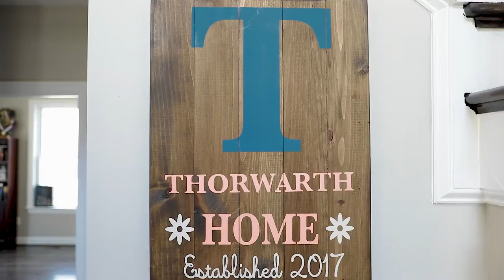Client Love – Sarah & Bobby Thorwarth on Working with Brad Cox and The Vesta Group of Long & Foster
The latest client love – Sarah and Bobby Thorwarth talk about their experience working with Brad Cox and The Vesta Group of Long and Foster Real Estate to buy their new home in in Phoenix, Maryland.

The Vesta Group of Long & Foster Real Estate is a group of client-focused, residential real estate professionals dedicated to delivering unparalleled service. Our reach covers the Baltimore Metro area (Baltimore City and Anne Arundel, Baltimore, Carroll, Harford, and Howard Counties).

When we started talking about the typical real estate experience and how we could make it better, we spoke to a lot of our current and former clients and friends and asked one simple question:

If you could improve one thing
about working with a Realtor,

We got some great responses. And from that list we saw what was really lacking in most real estate transactions. Things like communicating frequently and meaningfully, educating you on your options and how the transaction will proceed, putting your interests ahead of our own, negotiating the best deal for you, and the like.

And you know what? That all seemed pretty standard to us.

So we took it further.

A standard commitment wasn't enough. We decided to deliver unparalleled service, and to become your trusted adviser for all real estate matters.

Service REdefined means thinking critically about every part of our relationship with you, whether we are working on a deal or not, and how we can deliver greater value to you, day in and day out. It means developing and maintaining a network of trusted partners who believe what we believe, who want to do more, not less. It means we want to help you however we can. It means we are committed to be there for you, before, during, and after the transaction.

It's time for you to enjoy a better real estate experience. It's time for unparalleled service. If you or someone you know is looking to buy, sell, or invest in real estate, give us a call today.